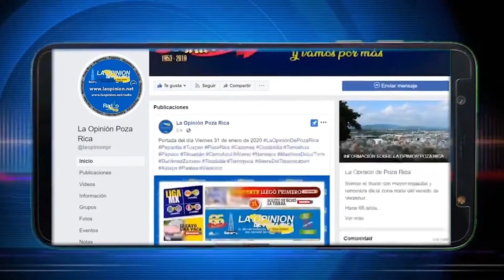Alamenses, listos para convivir con los muertos